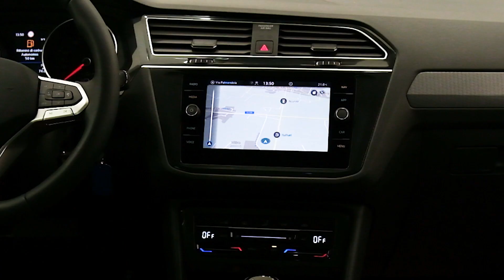Visita il sito per tutte le nostre offerte super sconti ti aspettano 💯♥️(5)